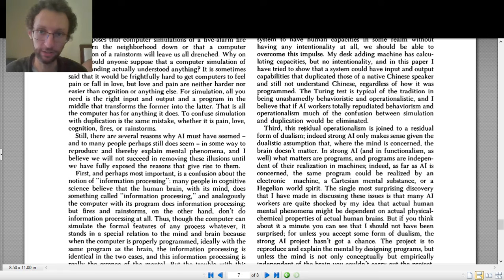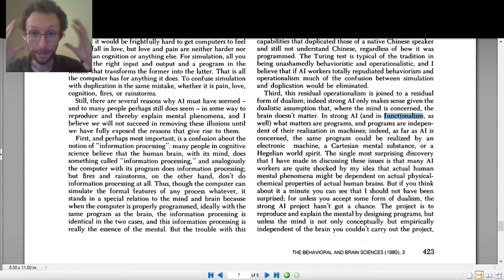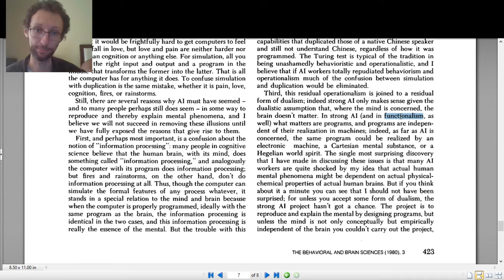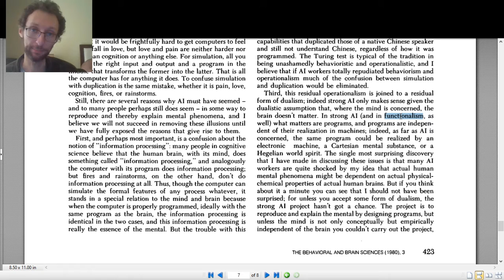PHI 1000: Functionalism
A brief overview of functionalism